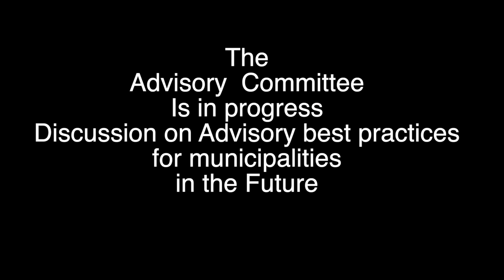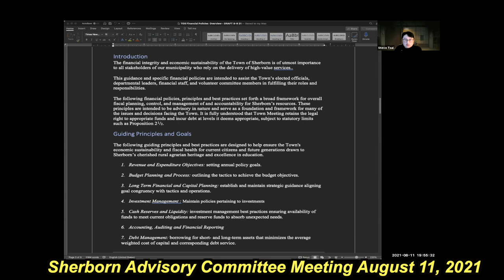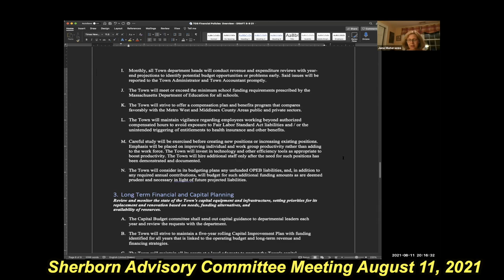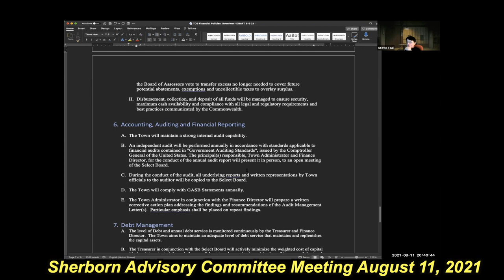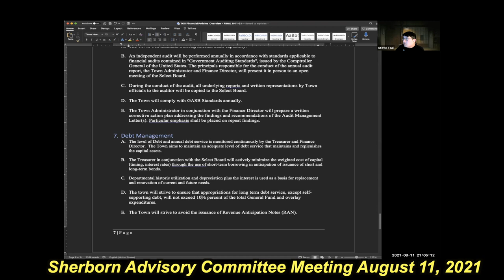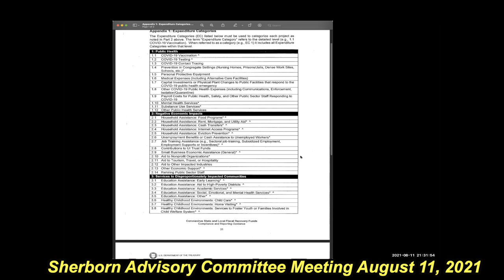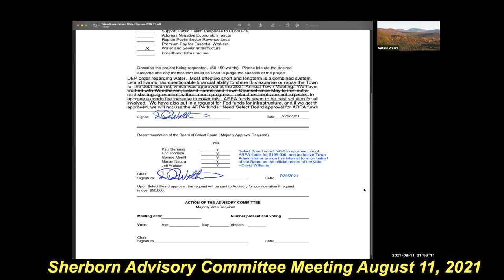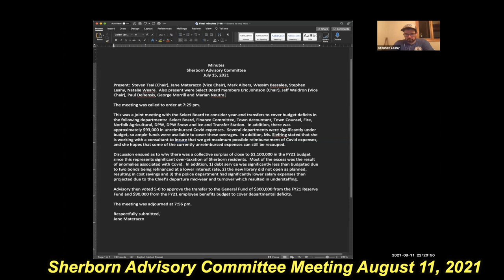Sherborn Advisory Committee Meeting Aug 11 2021